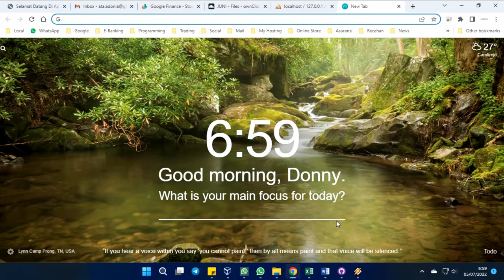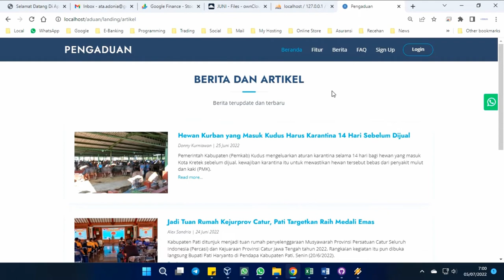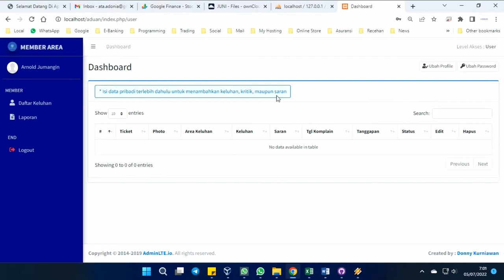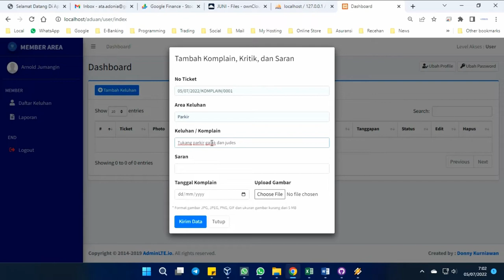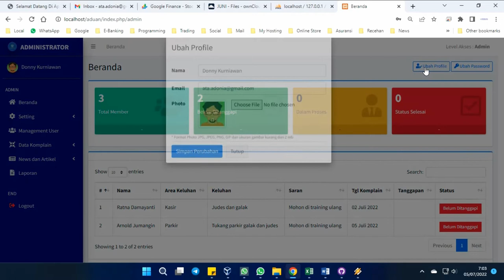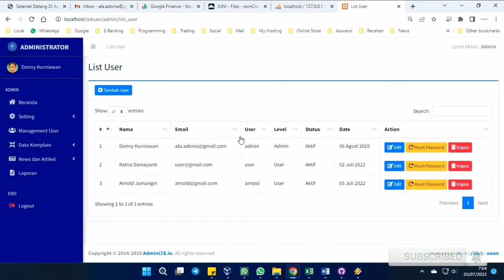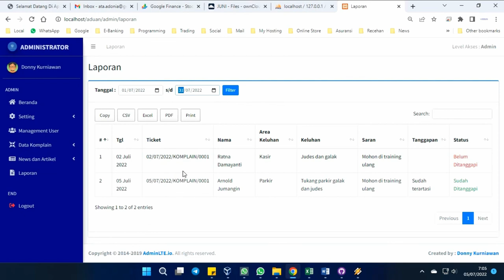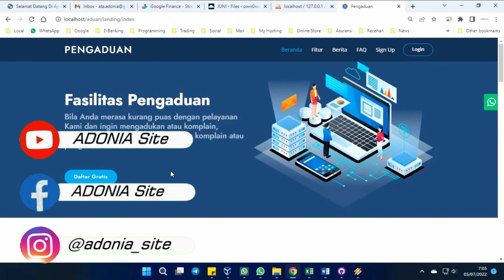Sistem Informasi Pengaduan Pelanggan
Aplikasi SI-ADU ini membantu masyarakat atau pelanggan yang ingin mengajukan pengaduan atau komplain melalui daring. Dengan SI-ADU ini sangat  cocok untuk usaha yang ingin menilai seberapa banyak penilaian pelanggan terhadap kinerja atau staf yang ada di dalamnya. Aplikasi ini juga dapat menyertakan foto atau gambar terhadap pengaduan atau ketidakpuasan serta komplain yang terjadi. Masyarakat atau pelanggan dapat mengajukan pengaduan, komplain dimana saja dan kapan saja jika aplikasi ini di pubikasi secara daring.
Ready untuk dipakai dan digunakan

Landing Page :
 - Navigation Bar Fixed
 - Chat via whatsapp floating right
 - List berita dan artikel dengan pagination
 - Pendaftaran user member form
 - Share ke media social with plugin

Admin :
 - Mengatur nama website dan profile website
 - Mengatur user dan member akun
 - Melihat verifikasi member dan user yang terdaftar
 - Melihat status dan memverifikasi serta menindak lanjuti pengaduan
 - Melihat dan mereview laporan pengaduan
 - Memfilter laporan per periode tanggal
 - Melihat laporan pengaduan serta export laporan ke excel, pdf dan pencetakan
 - Mengatur artikel dan berita yang akan dbuat
 - Mengupload gambar atau foto untuk artikel yang dibuat

User :
 - Membuat akun secara gratis
 - Melakukan verifikasi data untuk menjadi member
 - Mengubah profile dan password akun
 - Melaporkan pengaduan akan pelayanan dengan menyertakan screenshot atau gambar